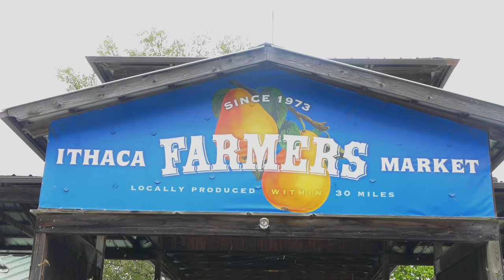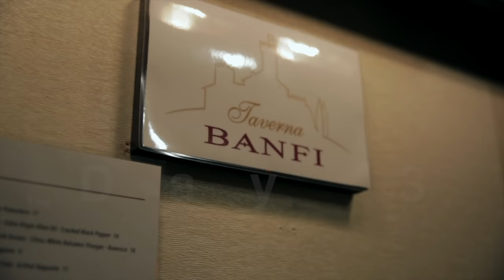Your Guide to Cornell University Family Weekend 2018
Here's your guide to making the most out of your time at Family Weekend. Explore campus and the greater Ithaca area!